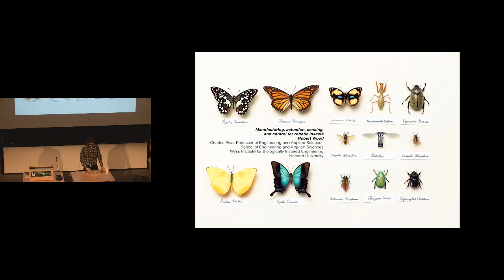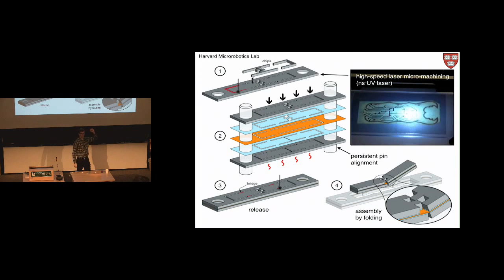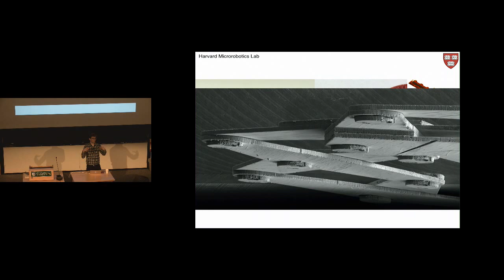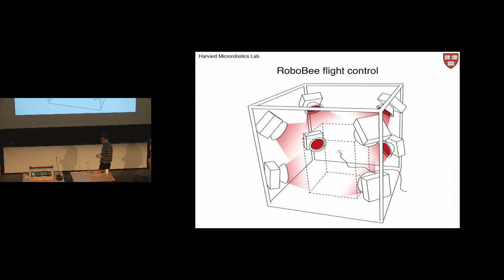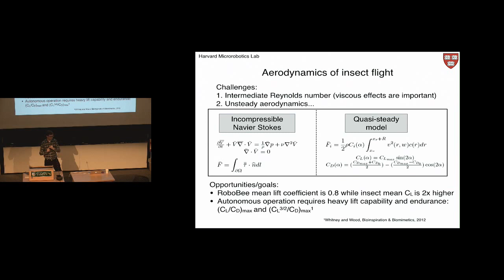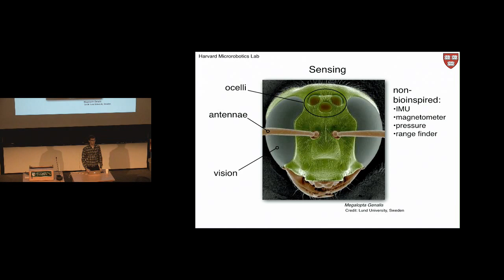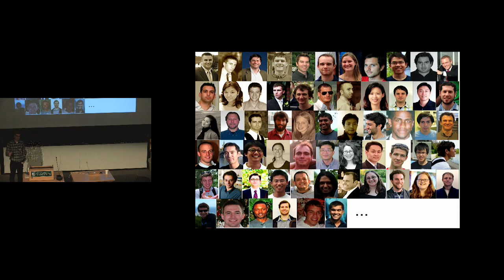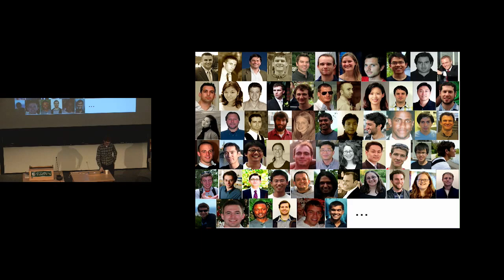Seminar: Manufacturing, Actuation, Sensing, and Control for Robotic Insects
Dartmouth's Jones Seminars on Science, Technology & Society.

"Manufacturing, Actuation, Sensing, and Control for Robotic Insects."

Robert Wood, Charles River Professor of Engineering and Applied Sciences, Harvard SEAS.